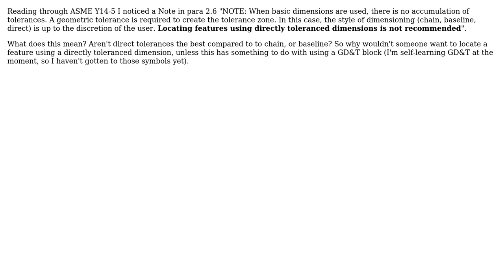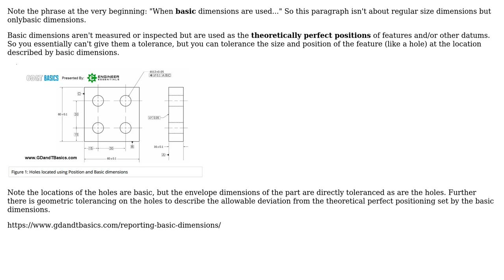Engineering: Why is locating a feature using directly toleranced dimensions not recommended?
With thanks & praise to God, and with thanks to the many people who have made this project possible! You are responsible for your own actions.